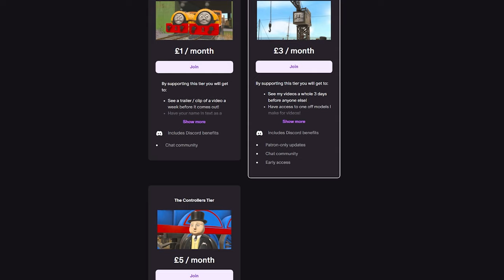Percys Passengers - The Annual Stories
When two foreign passengers can't get to the right station Percy comes to the rescue!
THIS VIDEO IS MADE FOR A GENERAL AUDIENCE, IT IS KID FRIENDLY, BUT NOT DIRECTLY AIMED AT KIDS!
I also have a discord so feel free to come over and chat !